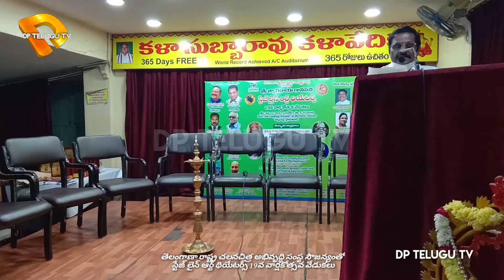స్టేజ్ లైన్ థియేటర్స్ సభావేదిక 19వ వార్షికోత్సవ వేడుకలు. సన్మానాలు పురస్కారాలు ప్రసంగాలు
స్టేజ్ లైన్ థియేటర్స్ సభావేదిక 19వ వార్షికోత్సవ వేడుకలు సన్మానాలు పురస్కారాలు ప్రసంగాలు dp telugu tv